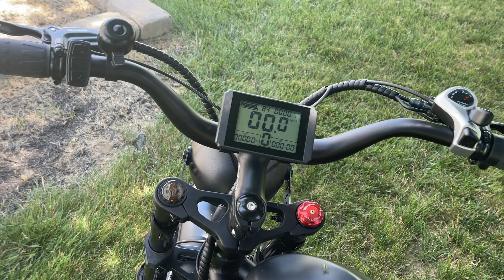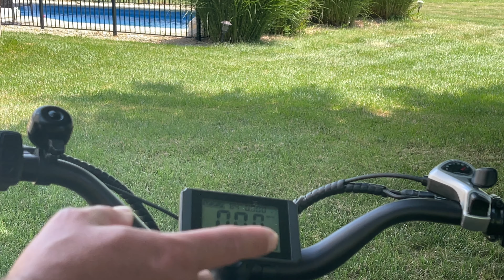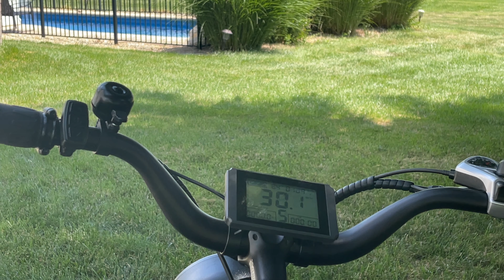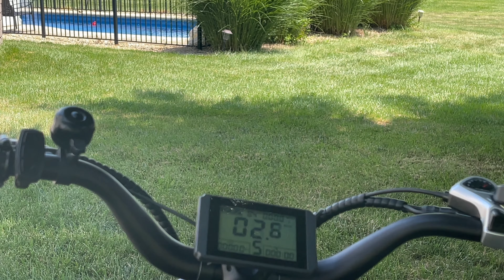NEW METHOD! HOW TO MAKE YOUR EBIKE GO FASTER - OVERRIDE LIMITER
THE BIKE WE USED IN THIS VIDEO